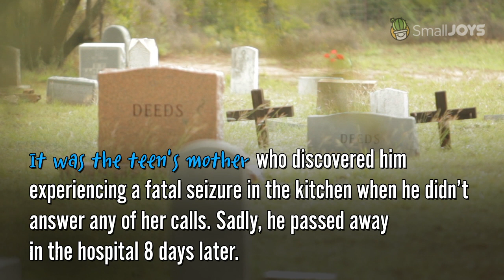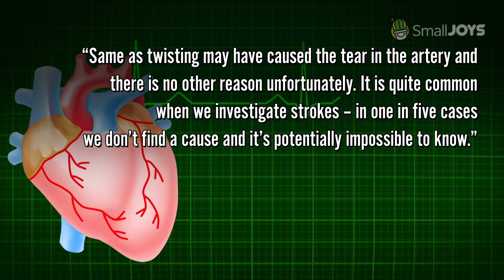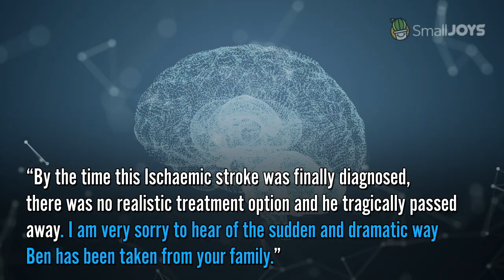Healthy Teen Passed Away After Turning His Head Too Quickly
A fit and healthy 17-year-old passed away after he suddenly collapsed while making tea for his relatives.

Army cadet Ben Littlewood did not smoke or drink but he died of a stroke. It is believed that turning his head too quickly caused an artery to tear and sent blood clot to his brain.